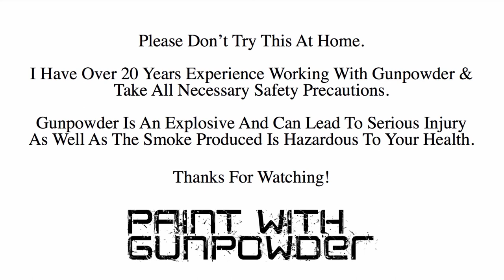Nope | Fox Gunpowder Painting | Danny Shervin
Title: Nope
Size: 10"×10"
Medium: Gunpowder on Gallery Wrap Canvas